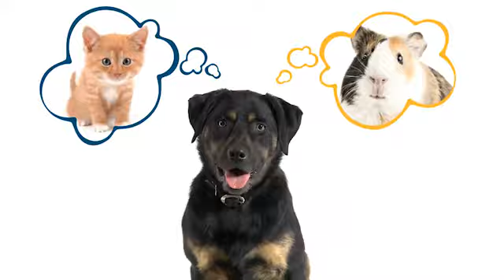Just For Pets 6 Point Health Check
How can you be sure what's best for your pet? Ask our experts!
Just for Pets FREE 6 point Pet Health Check.

Loving your pet for life.